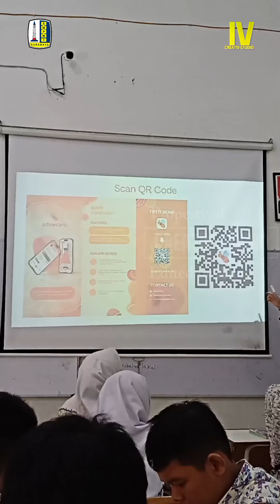Mahasiswa ITS Berkunjung Di Spenfora‼️Kira kira Ada Apa Ya ⁉️😃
Haloo Haii arekk arekk spenforaa 👋🏻👋🏻

Wihh wihh Spenfora kedatangann siapaa nihh 😽😽

Pagi ini Mahasiswa dari ITS berkunjung ke beberapa kelas di SMP NEGERI 4 Surabaya ‼️‼️

Mereka datang ke Spenfora untuk memberikan materi di beberapa kelas 👨🏻‍🏫 melalui aplikasi 📲 Aibeecara (Aplikasi Pelatih Speaking Bahas inggris berbasis Artifical Intelligence)

Dengernyaa seruu bangett yaa ‼️😻 Mauu tau gimana keseruan aslinyaa??? YUKK Kita simak Liputan Berikutt ⏭️⏭️